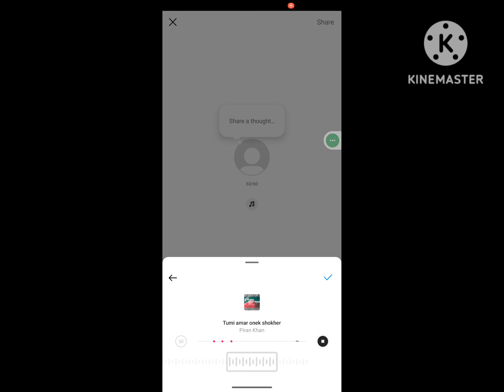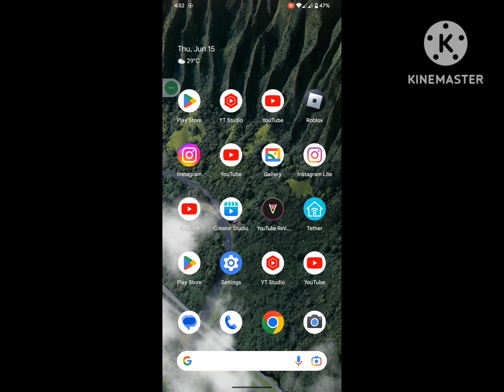how to share | get play music on instagram notes | how to put | add music or song to instagram notes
instagram notes songs | music on instagram notes | how to put | add music or song to instagram notes.